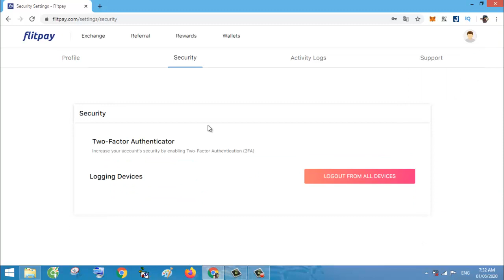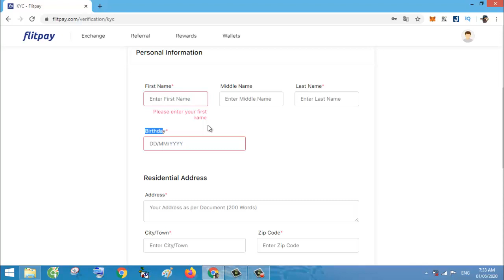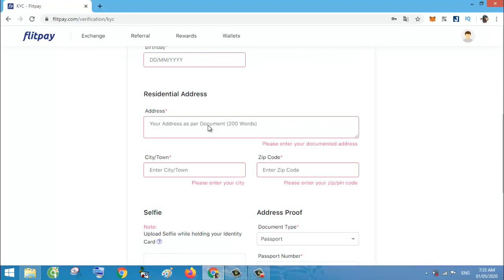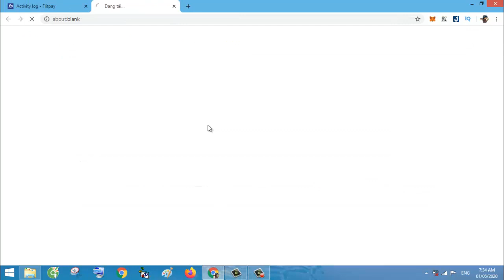Kèo sàn || Hướng dẫn nhân 500 - 1000 token FLT sàn Flitpay - Guide get 500 - 1000 token FLT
Theo dõi kênh để cập nhật những tình hình mới nhất nha a,e